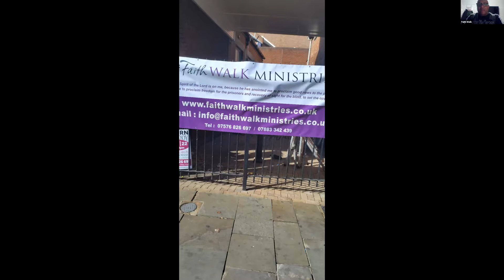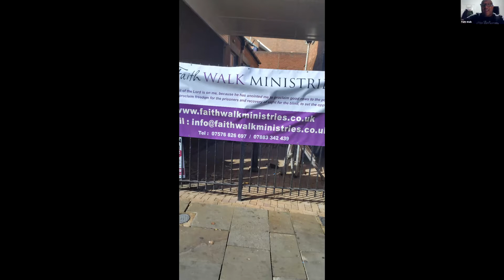Having had a awakening of the sprit...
Step 12

Faith Walk Ministries - May God Bless You
Helping You Grow Your Faith